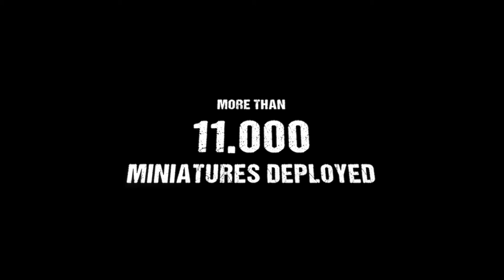White Weasel Studio Rewind 2021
White Weasel Studio – We make armies!
White Weasel Studio is the first Spanish company dedicated professionally to miniature painting by order and to the design and customization of dioramas and scenery. Our goal is for the fans to have their army ready with a high-quality painting in a short time!